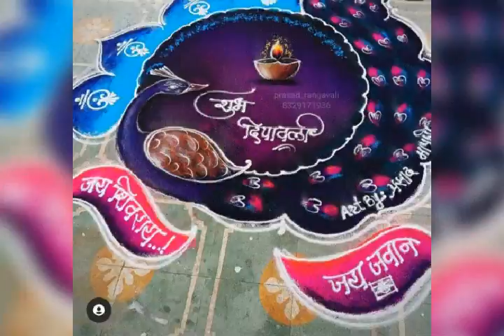New 2021 Rangoli designs.